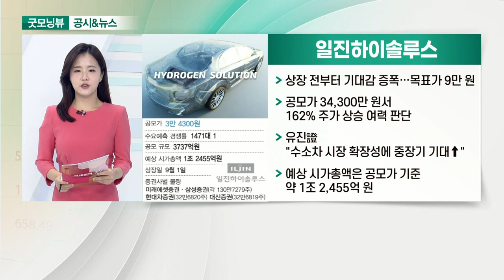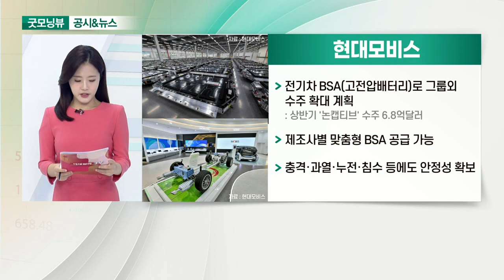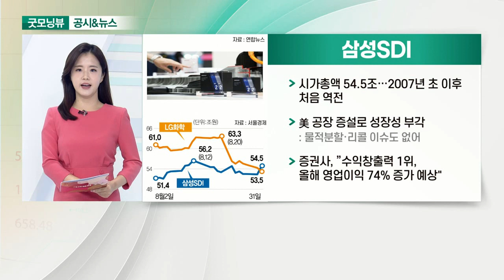일진하이솔루스, 현대모비스, 삼성SDI, LG이노텍_공시&뉴스 (20210901)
- 상장 전부터 기대감 증폭… 목표가 9만 원
- 공모가 34,300만 원서 162% 주가 상승 여력 판단
- 유진證 "수소차 시장 확장성에 중장기 기대↑"
- 예상 시가총액은 공모가 기준 약 1조 2,455억 원

- 전기차 BSA(고전압 배터리)로 그룹외 수주 확대 계획
- 제조사별 맞춤형 BSA 공급 가능
- 충격·과열·누전·침수 등에도 안정성 확보

- 시가총액 54.5조… 2007년 초 이후 처음 역전
- 美 공장 증설로 성장성 부각: 물적분할·리콜 이슈도 없어
- 증권사, ”수익 창출력 1위, 올해 영업이익 74% 증가 예상"

- 올해 영업이익 1조 60% 증가 전망
- 日 경쟁사 생산차질 반사이익 예상
- 광학솔루션·기판 사업 순항
- 전장부품도 이익 개선 전망으로 실적 증대